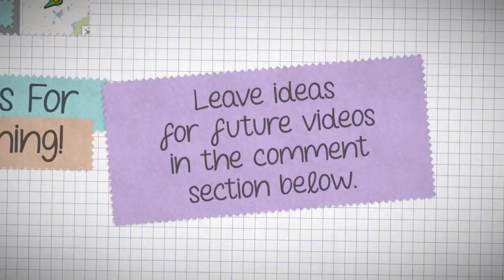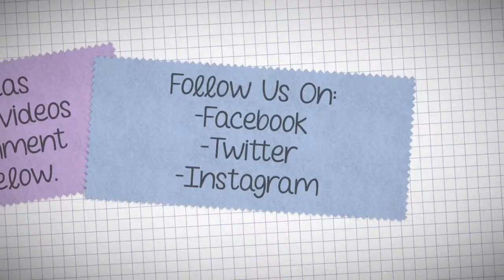15 Street Views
Are you thinking about traveling? Well if you are, maybe you should do some research. I hear the bike riders in Washington D.C. are accident prone! You should check out their Facebook page! Anyway, enjoy!